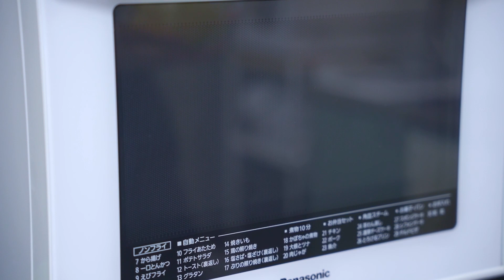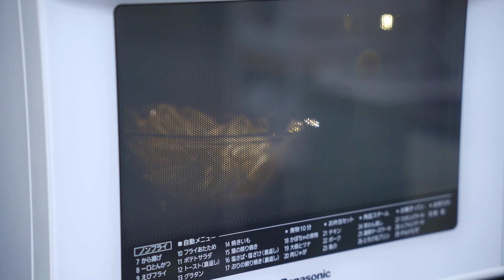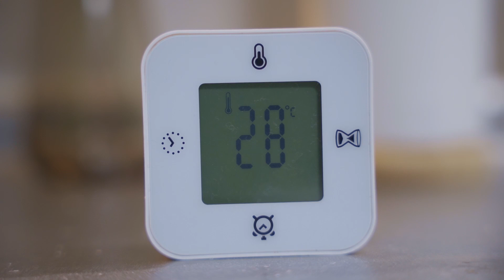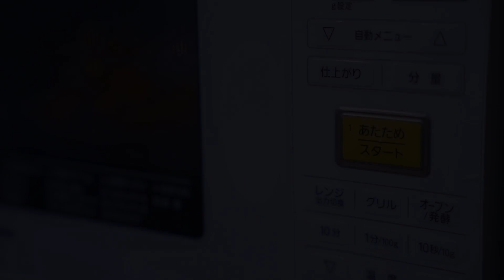1週間の夜ごはん献立｜平日5日間の食事｜2人暮らし｜What I eat in a week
今回は平日5日間の晩ごはんの作りの様子と献立を紹介します🍚

字幕設定をオンにしてご覧ください👀

📖Chapter
00:00 オープニング
00:16 月曜日
05:34 火曜日
10:41 水曜日
13:41 木曜日
17:01 金曜日

📷Camera：α7C、ZVE10
💻Edit：DaVinci Resolve